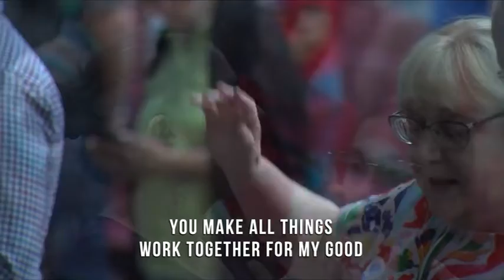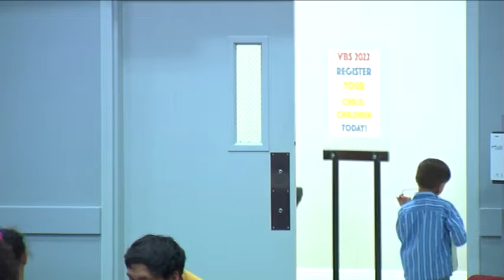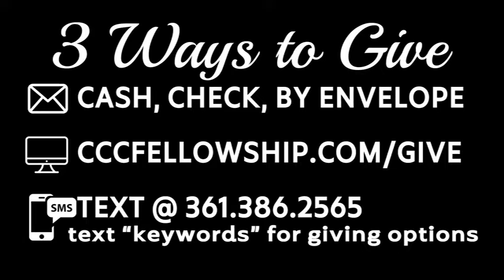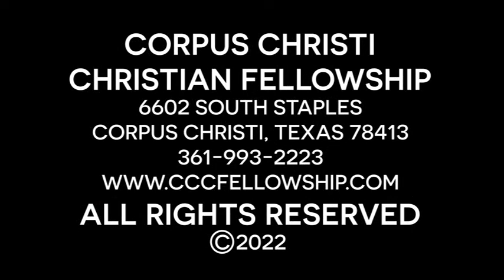(Entire Service) The Peace Of God | Pastor Jackson Lindsey | The Fellowship